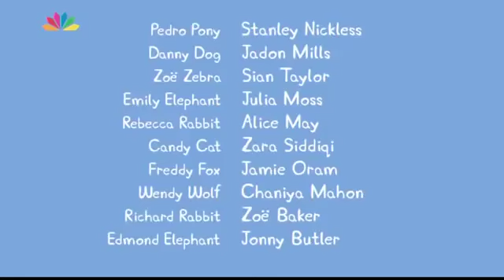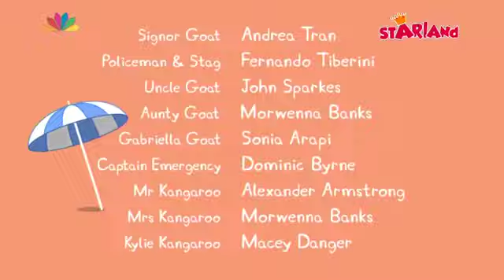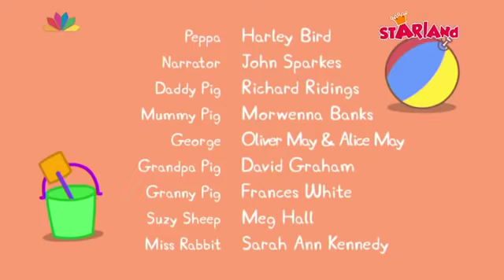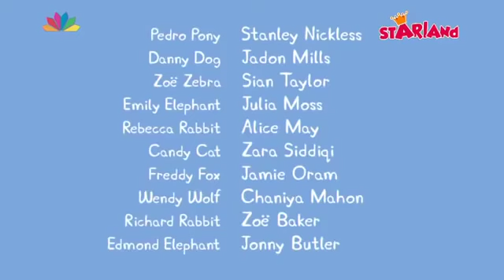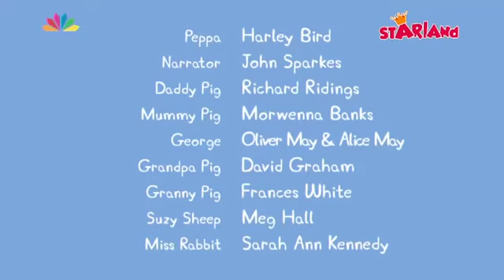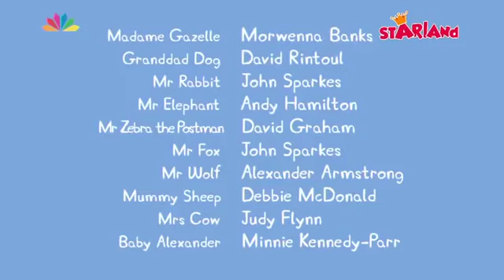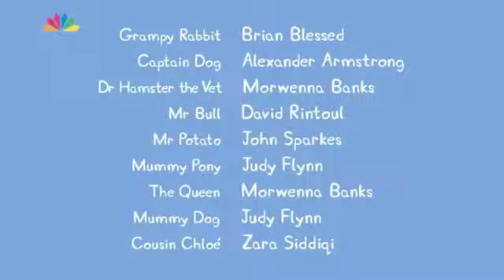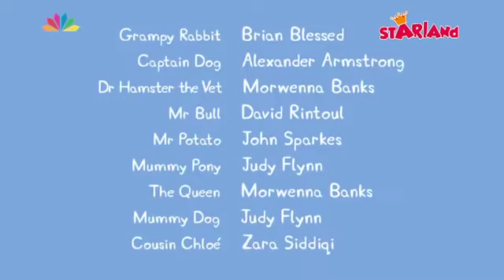ΠΕΠΠΑ ΤΟ ΓΟΥΡΟΥΝΑΚΙ S4 Επειδόδια 28 52